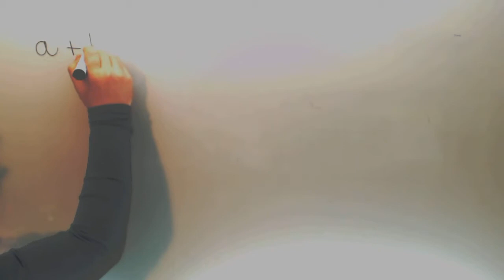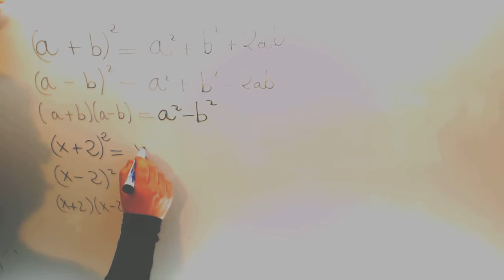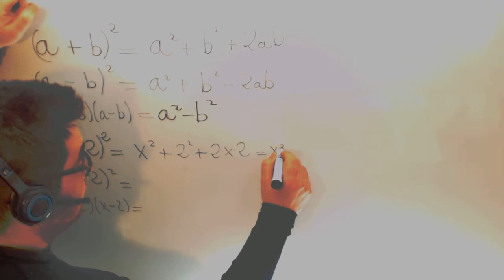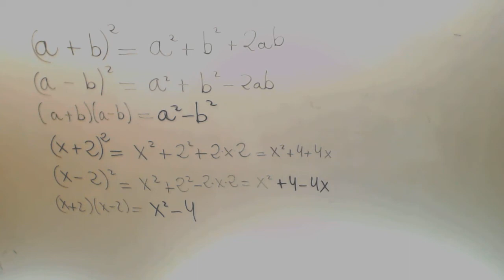Identidades notables Matematicas Acceso CFGS Academia Usero Estepona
Identidades notables Matematicas Acceso CFGS